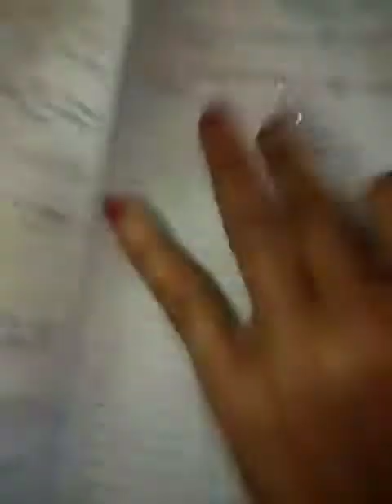विशेषण (हिंदी) 8th/9th/10th